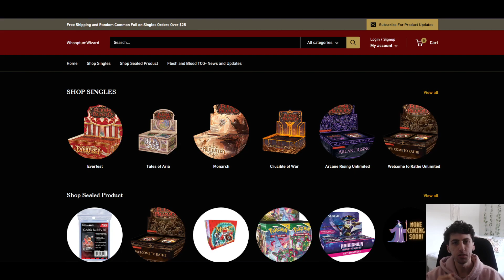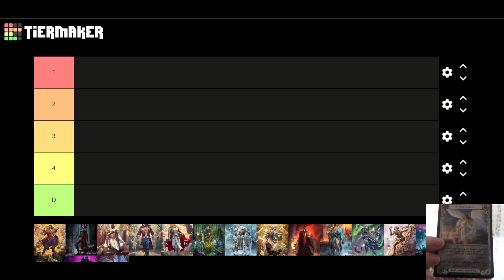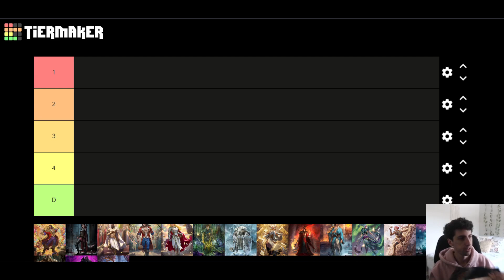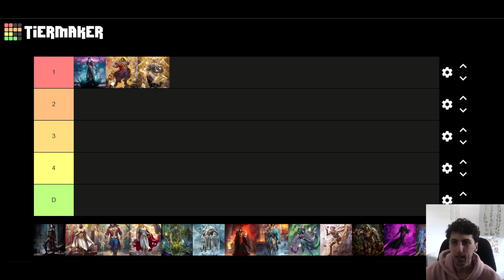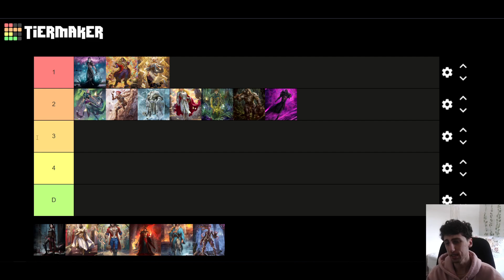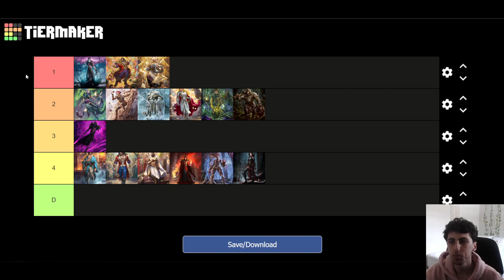MAY POST-BANS CLASSIC CONSTRUCTED META TIER LIST 🥯 PRE-PRO TOUR NJ 🥯 FLESH AND BLOOD FAB TCG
0:00 - Promo Giveaway
4:09 - Tier List Starts